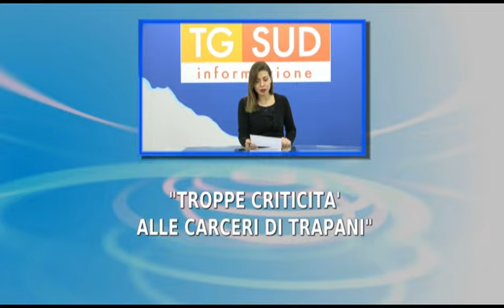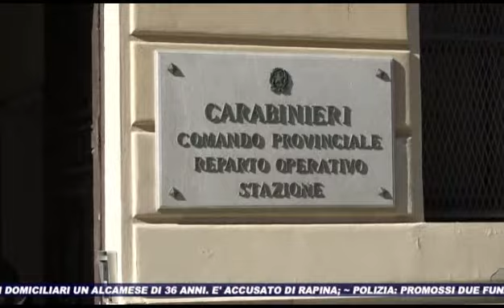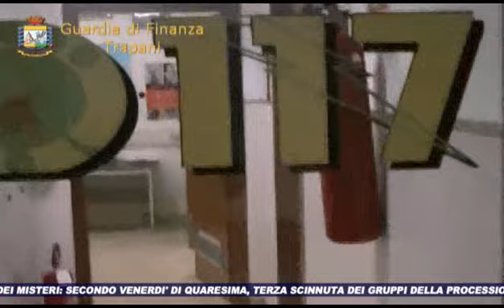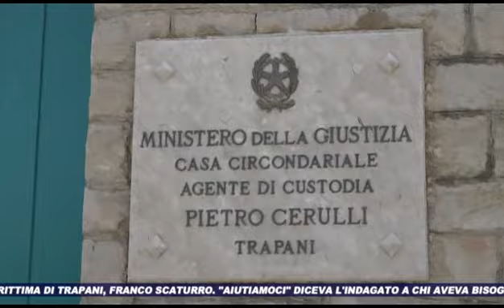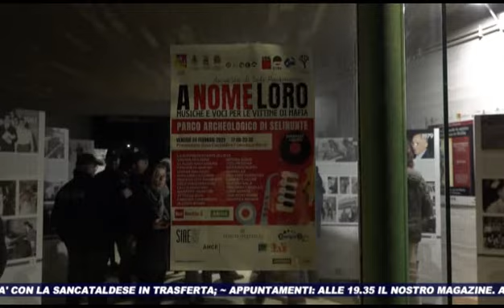TG SUD 04 03 2023